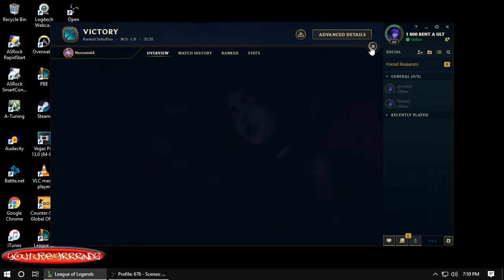Sylas Only To Challenger: 41